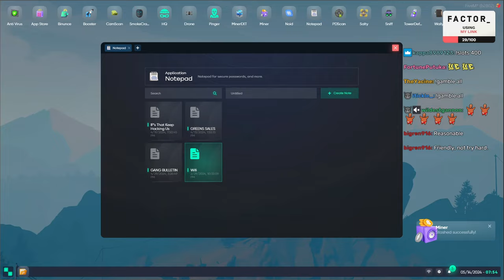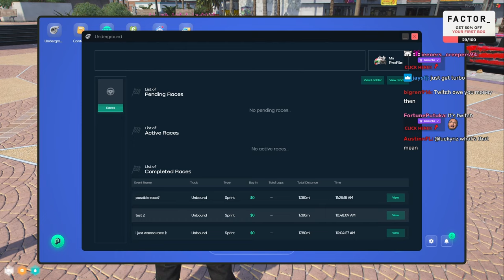Peanut Gets Tuggz To Vote for Bones And Tuggz Asks Him Questions | NoPixel 4.0